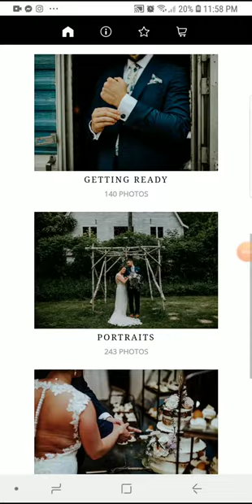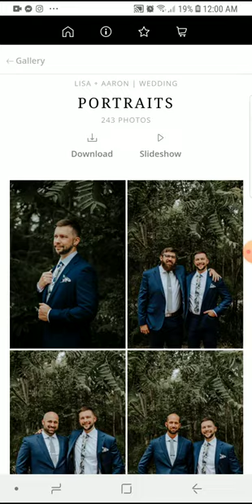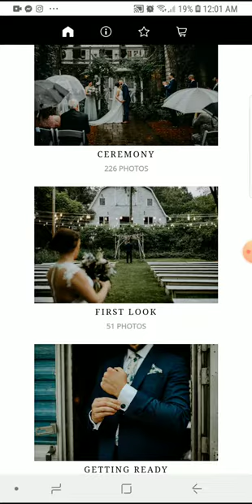Blue Dress Barn Wedding Photos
A sneak peek at an online wedding gallery from Detroit wedding photographer Little Blue Bird Photography - photos taken at Michigan wedding venue, Blue Dress Barn in Benton Harbor, Michigan.